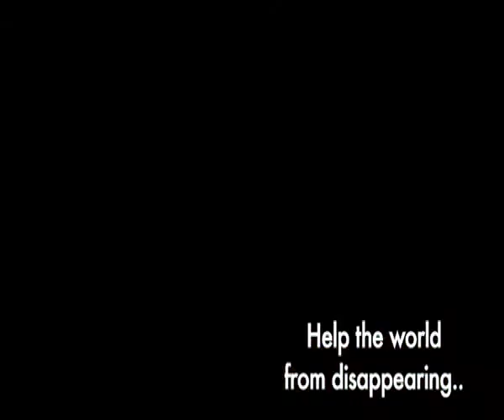Wedstrijd Canvas : 3009 : Gone . Hevess K.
Canvas Wedstrijd
3009
Hevess K.